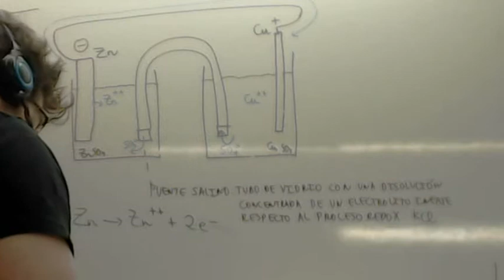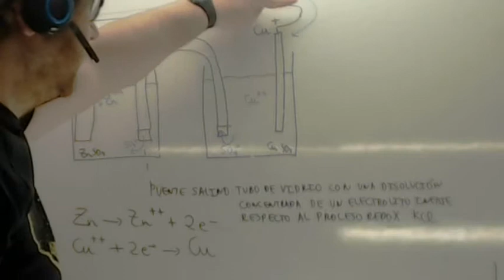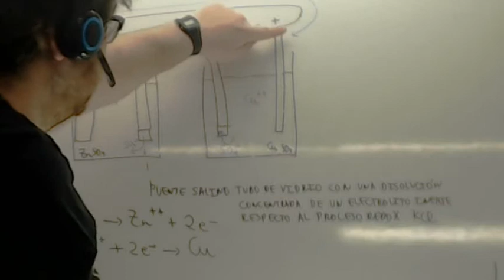Pila galvanica 00 Usero